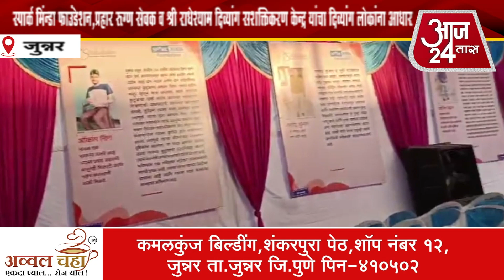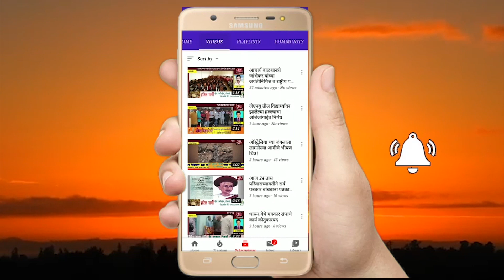स्पार्क मिंन्डा फाउंडेशन यांचा दिव्यांग लोकांना आधार